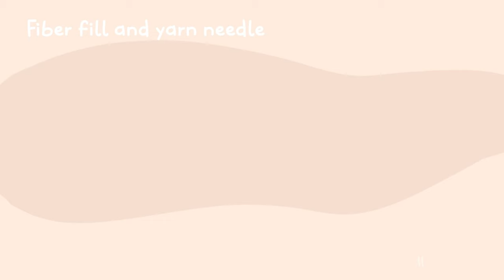🦕 How To Crochet Dinosaur For Beginners : No Sew Crochet Dinosaur - Amigurumi Dinosaur Tutorial 🦕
Hi my friends 😘, in this video, I'll show you how to crochet a dinosaur. It's friendly pattern for the beginner.

🌸 Material🌸

For the best outcome, use yarn and a hook size similar to those listed below. Using smaller yarn might make crocheting harder.

Chunky yarn ( I used himalaya baby yarn )
Cotton yarn ( I used yarn art jeans)
4.5 mm and 2.5 mm crochet hook
10mm safety eye
Fiberfill

🌸 Abbreviations 🌸

ch: chain

sts: stitch(es)

sl st: slip stitch

sc: single crochet

inc: increase (2 single crochet in the same stitch)

dec : decrease

dc: double crochet

hdc: half double crochet

BO : bobble stitch

FLO : Front loop only

BLO : Back loop only

rep: repeat

() x number : Repeat () number of times

(number): number of stitches in the round or stripe

00:00 : Intro
00:08 : Material
00:21 : BODY
00:25 : Round 1
01:07 : Round 2
03:42 : Round 3
04:50 : Round 4
05:58 : Round 5
06:57 : Round 6
08:16 : Round 7
11:13 : Round 8
13:40 : Place safety eye
13:49 : Round 9
15:08 : Round 10
16:48 : Round 11
19:30 : Round 12
20:45 : Round 13
23:43 : Round 14
24:30 : Round 15
26:08 : Round 16
26:53 : Round 17
28:16 : Round 18
29:09 : Round 19
29:57 : Round 20
30:47 : Round 21
31:24 : Round 22
33:32 : FRILL
36:11 : FLOWER